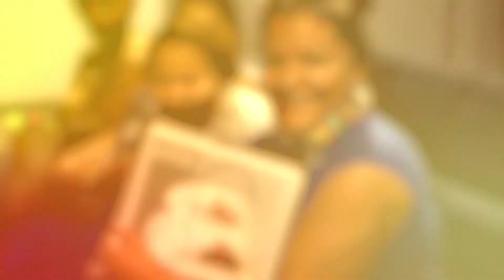Thanksgiving Inreach - Nov 21, 2020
Over 100 were saved with over 250 in attendance. Many were blessed with food, clothes, gift cards, toys, and turkeys!